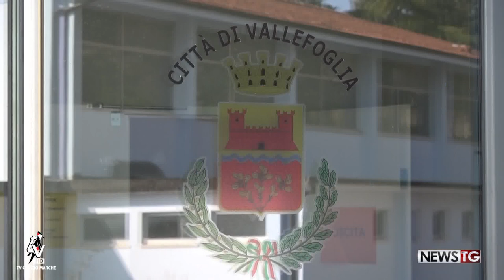Un bus futuristico per percorrere in poco tempo Vallefoglia - Pesaro.